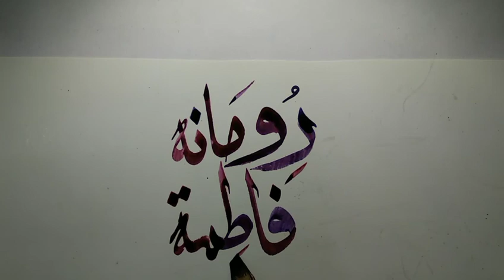Calligraphy name for "Rumana Fathima".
Hello.. If anyone want their name in calligraphy plz comment your name on my latest video.